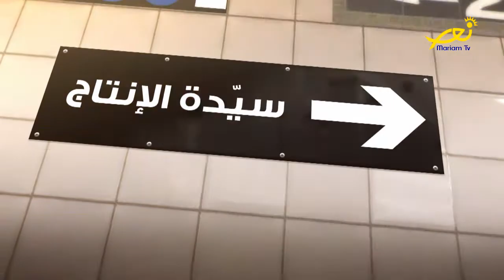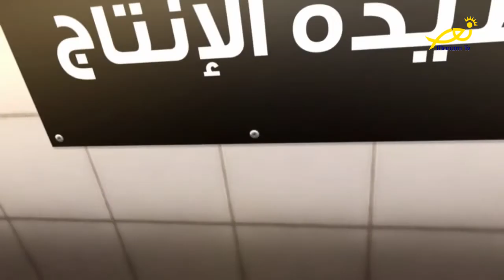سيدة الانتاج - الوزيرة السابقة للإعلام الدكتورة منال عبد الصمد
تقديم ريما خداج